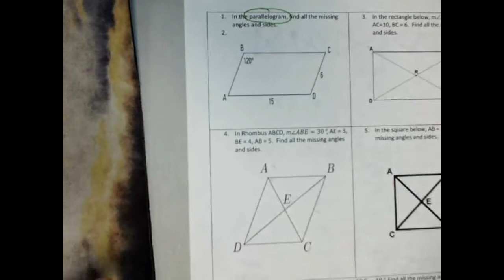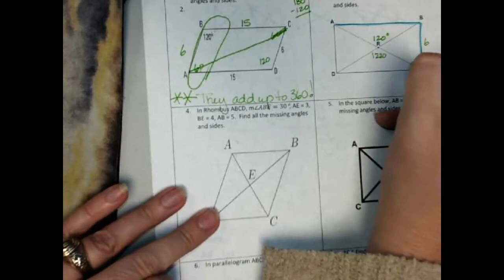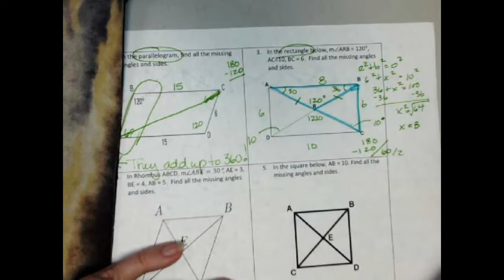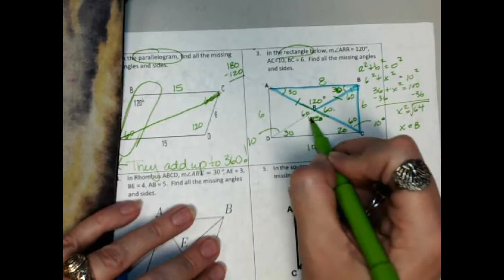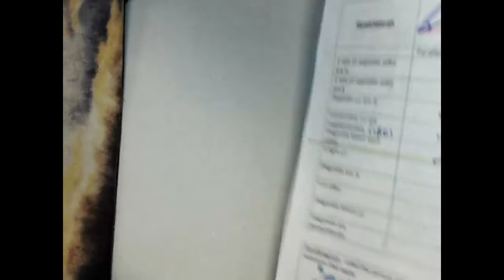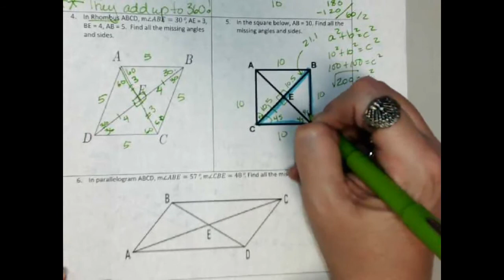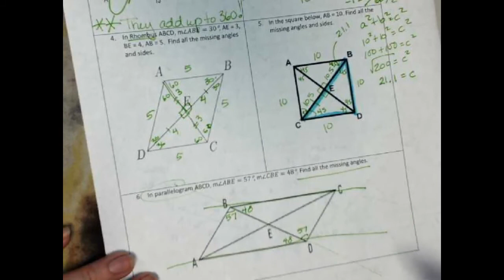Unit 8 Day 2 Notes - Part 2